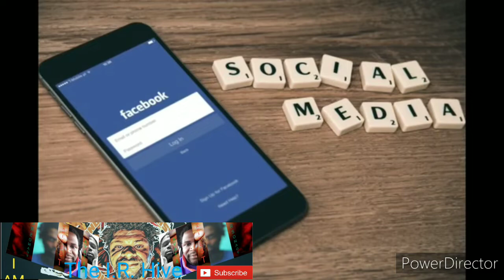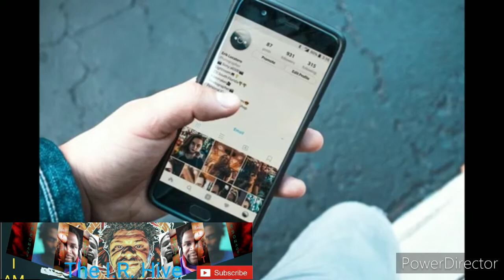Narcissistic Triangulation: GangStalking Love Triangle